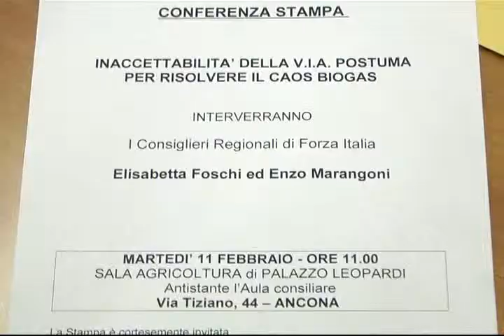Il gruppo Forza Italia è contrario alla sanatoria della Regione Marche sul biogas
Il gruppo consiliare regionale Forza Italia ha espresso questa mattina la sua nette contrarietà alla sanatoria che la Regione Marche intende portare in consiglio per la questione del biogas.
In un incontro gli esponenti del partito hanno espresso i motivi della loro presa di posizione.